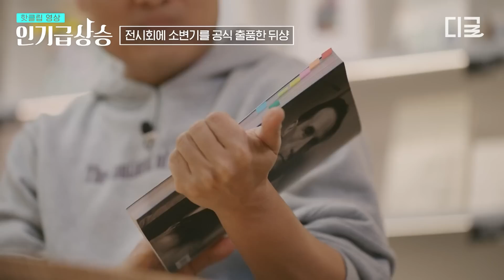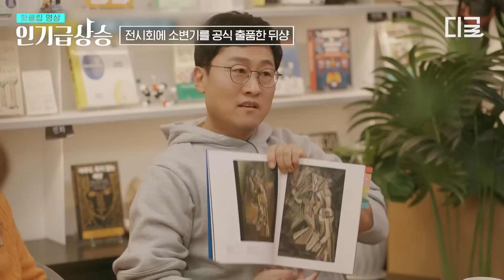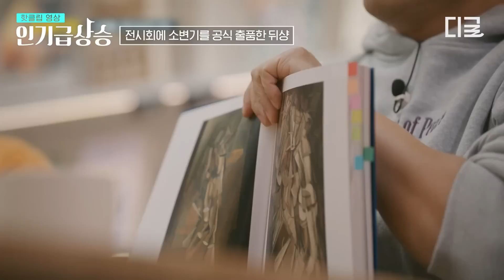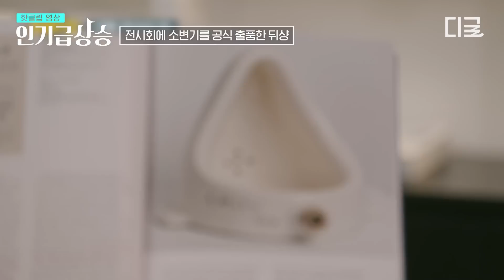[인기급상승] 📌자녀 있는 부모님 필수 시청! 내 아이가 책을 좋아하게 만드는 방법 대공개📚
유튜브에서 지금 핫한 동영상은?